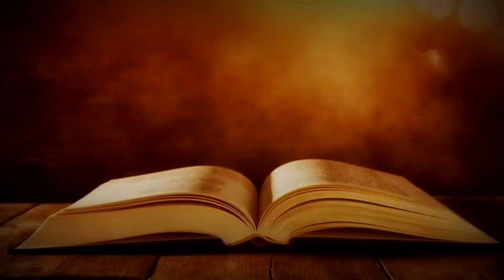SAM 36: 5 - 9 (Tawngtaina)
Bible chang hi Pathianni tukah kan dah thin tawh dawn nia.